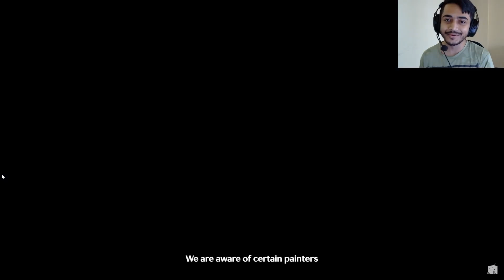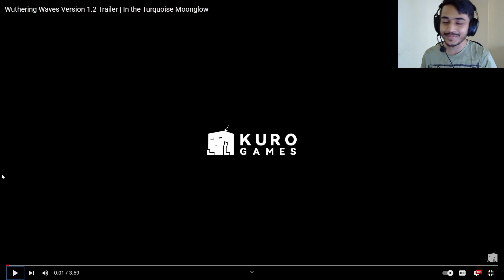VERISON 1.2 TRAILER IS OUT AND ITS AMAZING!!! FREE 10 pulls AGAIN??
Your support motivates me to make more content!

PC specs -
MOTHERBOARD - MSI pro Z790 - A MAX WIFI
RAM - G.Skill F5 DDR5 x2 (32GB)
STORAGE - Samsung SSD 990 pro 2TB
THATS ALL HAVE FUN AND BE RESPECTFUL!